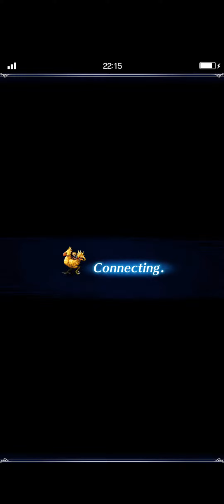FINAL FANTASY BRAVE EXVIUS最終幻想勇者召喚(M)EP235 鬥技場 ☆Asia☆kinmen☆K🍖🍹